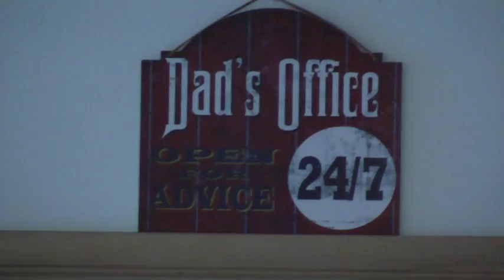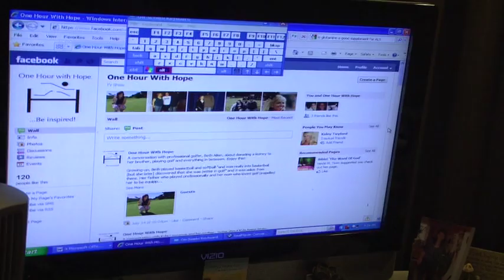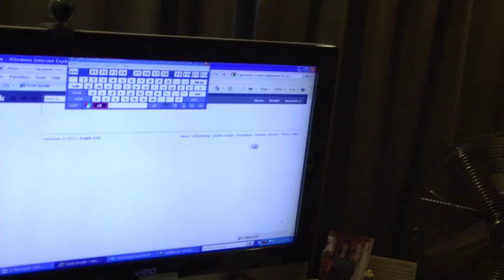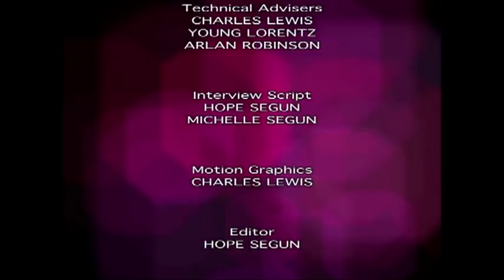One Hour with Hope Interview Part 3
A conversational interview with Scott & Glennis Brodie in August 2011 by Hope Segun's T.V. program 'One Hour with Hope'. Discussed was Scott’s Amyotrophic Lateral Sclerosis (ALS) diagnosis, how he is living with it, living longer than the prognosis, life and everything in between. We also talked about what kept our marriage intact for all these years, daily routines, impact of this disease on his spiritual journey, and more.